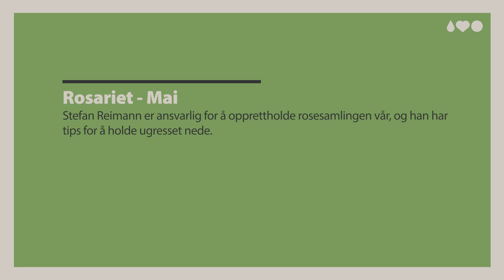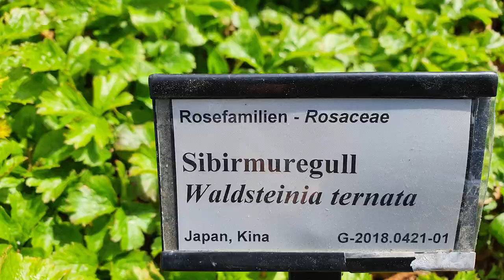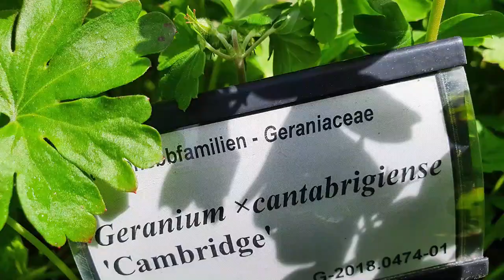Mai 2020, på Rosariet i Arboretet, Bergen Universitetshagene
Stefan Reimann er ansvarlig for å opprettholde rosesamlingen vår, og han har tips for å holde ugresset nede.